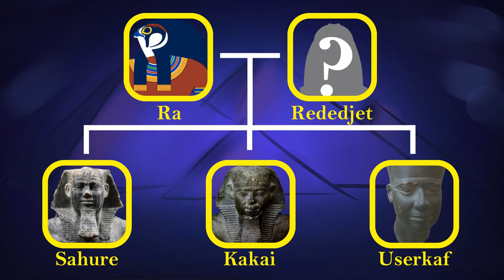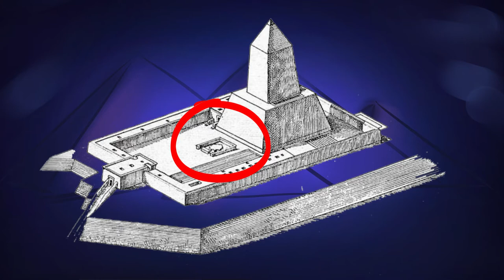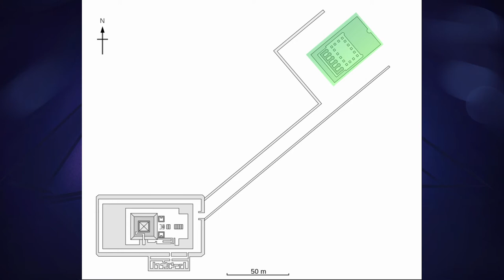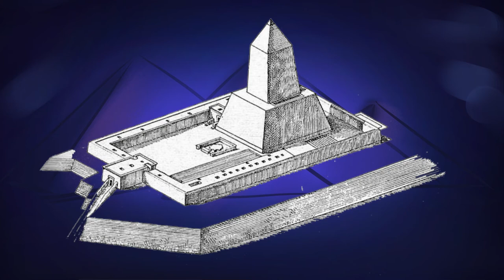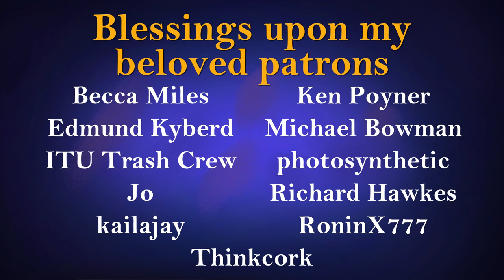Iconic Architecture: the Sun Temples of the Old Kingdom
Though only half a dozen or so of these were built, the so-called sun temples of the 5th dynasty marked a permanent shift in Egyptian religious thinking.

Their distinctive shape, notable because they do not match our usual expectations of what an Egyptian temple looked like, is very memorable. But how accurate is our mental image?

I used a photograph taken by Alan Fildes, taken

Thanks to my patrons:
Becca Miles, Edmund Kyberd, ITU Trash Crew, Jo, kailajay,
Ken Poyner, Michael Bowman, photosynthetic, Richard Hawkes, RoninX777, Thinkcork